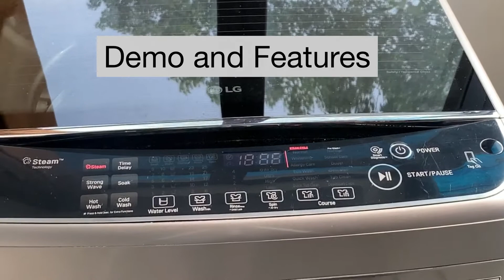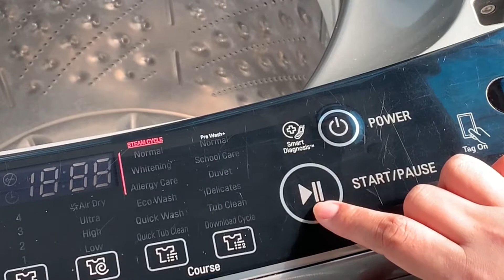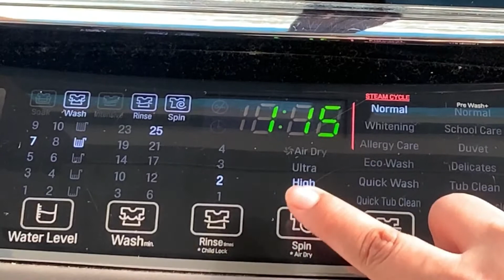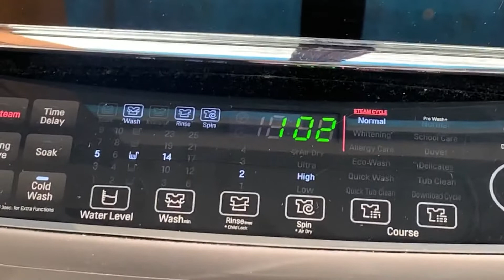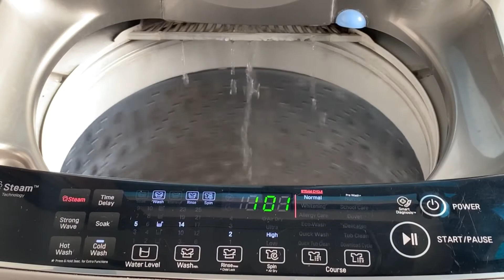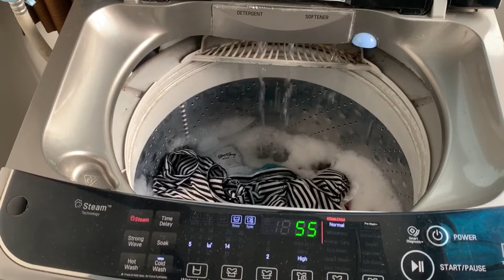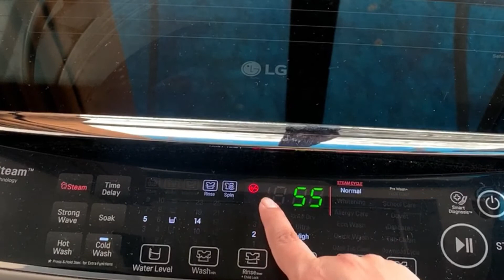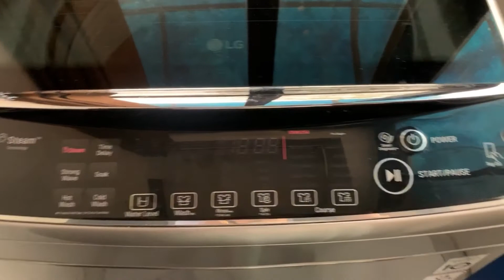LG Washing Machine | LG Top Load Washing Machine | LG Fully Automatic Washing Machine#washingmachine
To support channel you can purchase from the link given below:

SELLER : INDIAN KITCHEN MAGIC
Hey, check out the products I am selling on Amazon

Watch my another channel on cooking for easy recipes
Channel Name : Indian Kitchen Magic

lg washing machine price,
lg washer,
lg washing machine 7kg,
lg direct drive,
lg front load washing machine,
lg front load washer,
lg inverter direct drive,
lg washing machine 8kg,
lg top load washing machine,
lg fully automatic washing machine,
lg semi automatic washing machine,
lg automatic washing machine,
lg top load washer,
lg direct drive washer,
lg inverter direct drive washer,
lg tromm washer,
lg direct drive 7kg,
lg direct drive washing machine,
lg direct drive 8kg
lg washing machine 6.5 kg
lg washing machine 6kg
lg inverter direct drive 7kg
fht1006snw
lg washing machine 7kg price
lg inverter direct drive 8kg
lg inverter direct drive washing machine
lg washing machine 8kg price
lg automatic washing machine price
lg fully automatic washing machine price
t7581nddlg
lg washing machine 6.5 kg price
inverter direct drive
t8081nedlj
lg washing machine 7.5 kg
lg ki washing machine
lg inverter washing machine
lg washing machine 9kg
fht1207swl
lg steam washing machine
lg 6.2 kg washing machine
lg direct drive 9kg
lg washing machine with dryer
lg commercial washer
lg washing machine 6.5 kg fully automatic top load
lg semi automatic washing machine price
lg front load washing machine price
lg washing machine front load 7kg
lg front load washer and dryer
lg signature washer
lg 10kg washing machine
lg tromm washer and dryer
lg intellowasher
lg smart washing machine
lg direct drive 6kg
lg front loader
lg smart inverter washing machine
fht1065snl
lg fuzzy logic
fht1208swl
lg signature washing machine
lg washing machine 7.5 kg price
lg washing machine 7kg fully automatic
lg turbo wash
lg washing machine 8.5 kg
lg twin washing machine
lg top load washing machine price
lg fht1006snw
lg machine
lg washing machine 8.5 kg price
lg washing machine 6kg price
tromm washer
fht1006hnw
p7550r3fa
lg tromm washing machine
t7288nddlg
lg t7581nddlg
t7288nddla
best lg washing machine
twin washing machine
fh0h3ndnl02
t7569nddlh
lg laundry machine
p8053r3sa
lg p9037r3sm
lg washing machine 8kg fully automatic
lg washing machine front load 6kg
fht1007snl
t9077nedl1
lg inverter direct drive top load washer
inverter direct drive washer
fht1408swl
lg ka washing machine
t8077nedlj
lg intellowasher 7kg
lg twin wash price
lg top loader
t8077nedlk
f4j8vhp2sd
lg 8kg
lg motion dd
washing machine lg company
fh2g6tdnl42
lg commercial washer price
lg washing machine top load 6.5 kg
lg washing machine 6.5 kg fully automatic
lg inverter direct drive 9kg
lg semi washing machine
lg 9kg
lg direct drive 7.5 kg
p8537r3sa
washing machine inverter
lg washing machine 6.2 kg price
p8541r3sa
t7588nddle
lg 12kg washing machine
lg wifi washer
lg tromm dd inverter 9kg
p9039r3sm
t7288nddla lg washing machine
lg 6.5 washing machine
lg fht1207swl
lg mini washing machine price
lg 8kg front load washing machine
lg clothes washer
lg washing machine 9.5 kg
lg fh0b8ndl22 6 kg front load washing machine
lg fuzzy logic washing machine
lg semi automatic washing machine 8kg
lg 7kg
fht1409sws
lg mini washing machine
t7288nddlg washing machine
lg washing machine 5kg
amazon lg washing machine
lg latest washing machine
t8081nedl8
lg 11kg washing machine
fht1207sws
lg inverter direct drive 6kg
p8071n3fa
t7281nddl
p7559r3fa
flipkart washing machine lg
fht1207sww
lg semi automatic washing machine 7kg
p9037r3sm
lg washing machine semi automatic 7.5 kg price
lg washing machine 9kg price
fh0fandnl02
fht1007snw
p9042r3sm
lg top load washer and dryer
fht1065snw
t1084wfes5a
lg semi automatic washing machine 7.5 kg
lg washing machine and dryer